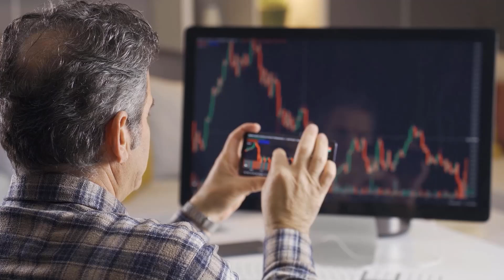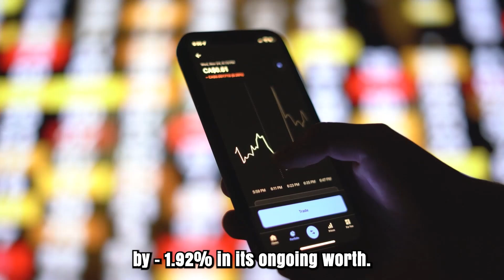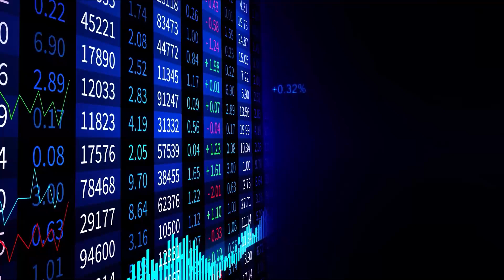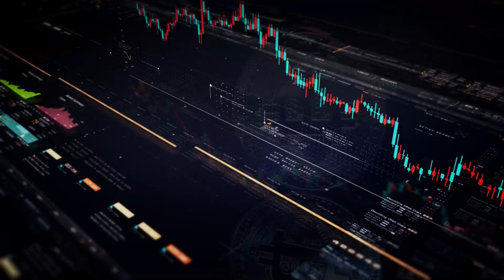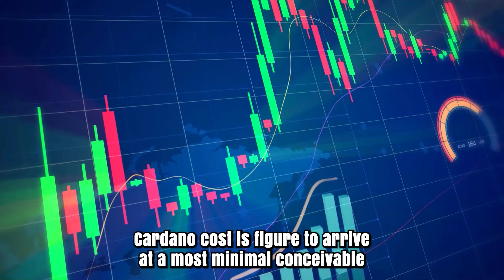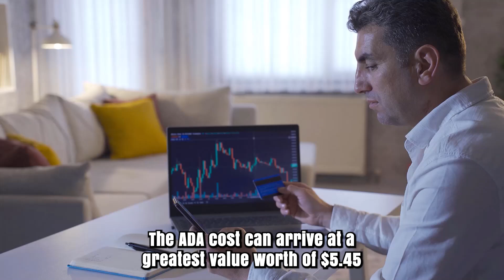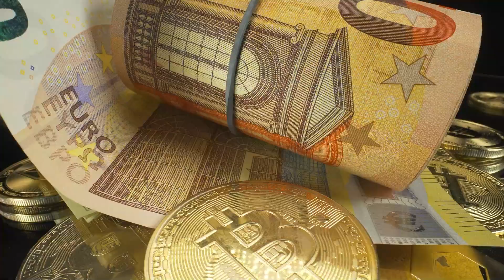ADA X5000 ON THIS DATE?? CONFIRMED - CARDANO REALISTIC PRICE PREDICTIONS FOR 2025